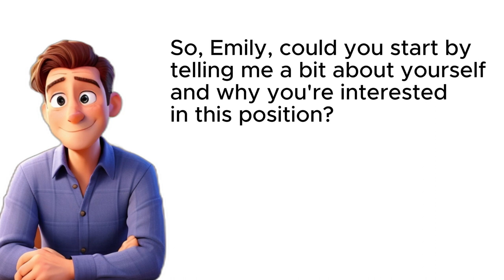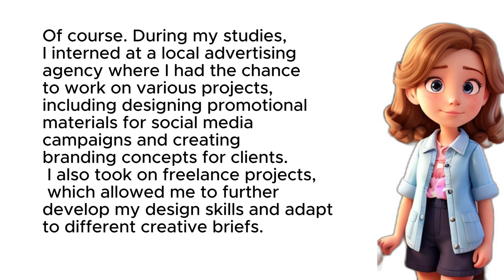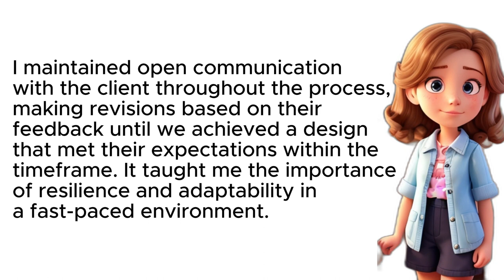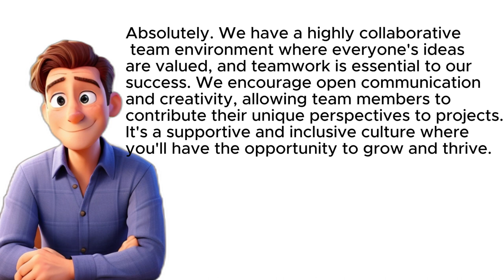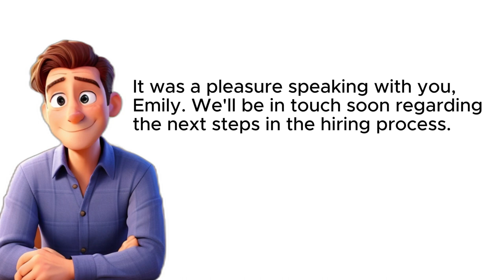learn english conversation beginner "Applying for a job"